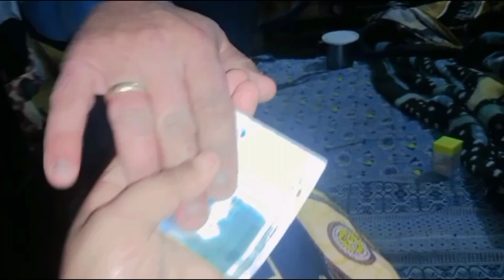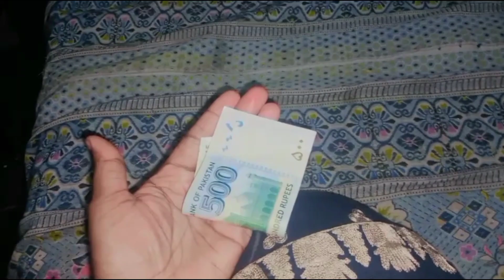Mujy sabyrat kis ny di 🤔,, kheer recipe,, dua mein yaad rakhega